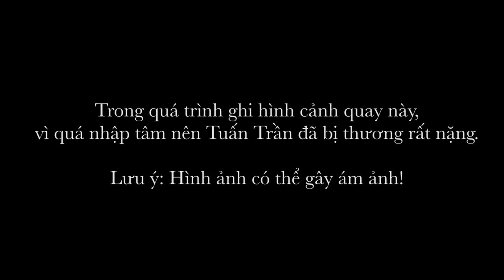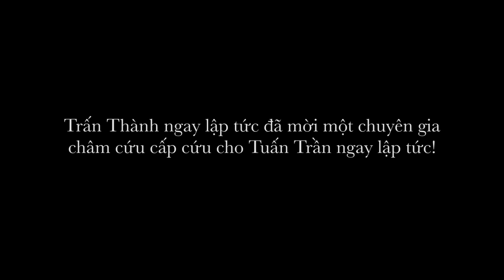HẬU TRƯỜNG TUẤN TRẦN GẶP CHẤN THƯƠNG NGHIÊM TRỌNG | "BỐ GIÀ" khởi chiếu mùng 1 Tết (12/2/2021)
Chấn thương cực kì nghiêm trọng của Tuấn Trần khiến cả đoàn phải tạm dừng quay phim vì lo lắng. Vậy mà anh chàng vẫn nhất quyết không đến bệnh viện để mổ luôn. Tuấn Trần tranh cãi gì với Trấn Thành để đến mức gặp chấn thương nặng vậy ta?

BỐ GIÀ - Phim Tết 2021
Một bộ phim của Trấn Thành & Vũ Ngọc Đãng.
Sản xuất bởi: Trấn Thành Town, HK Film, Galaxy Studio.
Phát hành bởi: Galaxy Studio.